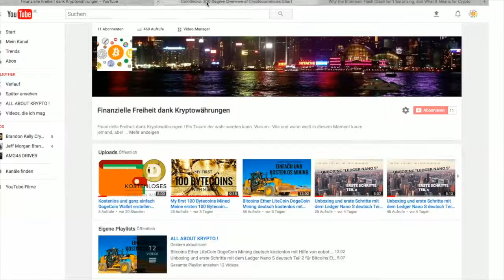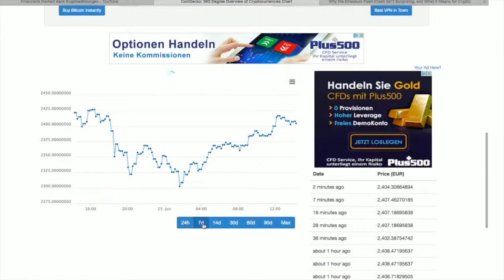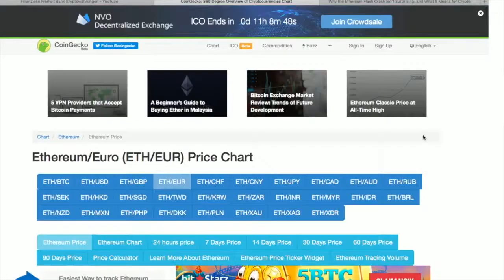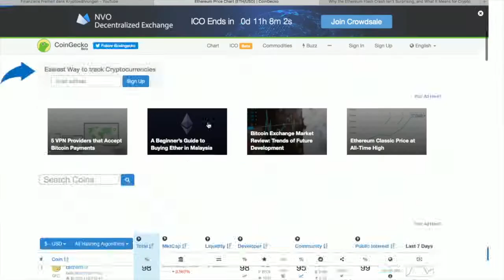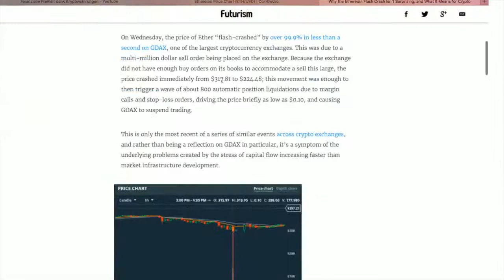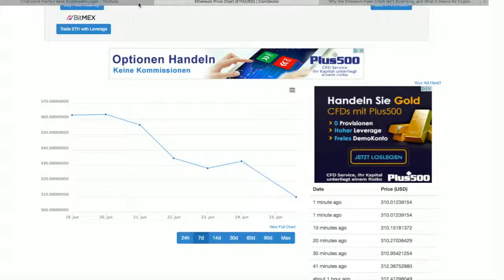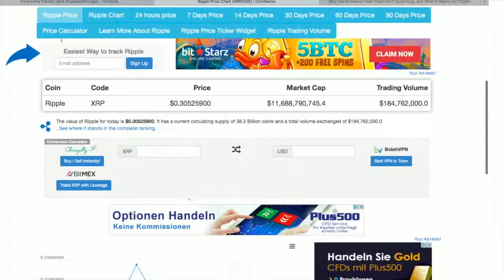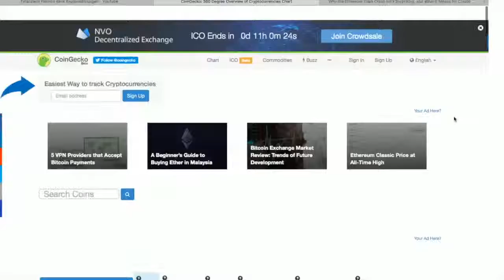Wochenreport Bitcoin Ethereum Ripple LiteCoin SiaCoin aktuelle Kurse 25 JUNI 2017